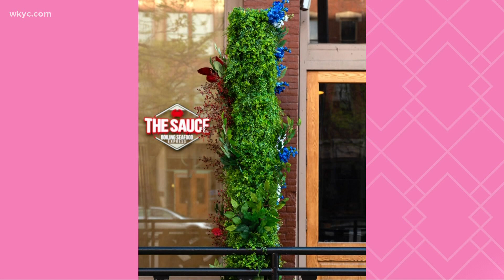Local floral designer elevates special moments with wall décor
A local bride turned her craft into a six figure business. Kierra Cotton introduces us to Denisha Anderson, the owner of Cleveland Flower Walls.